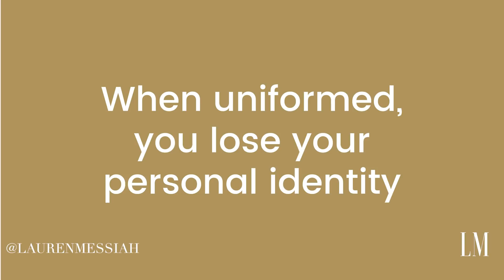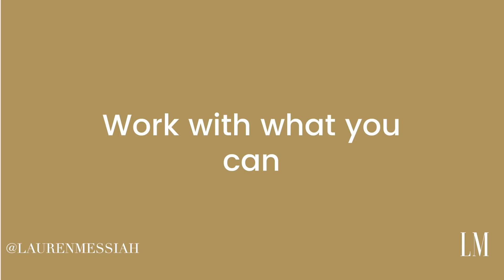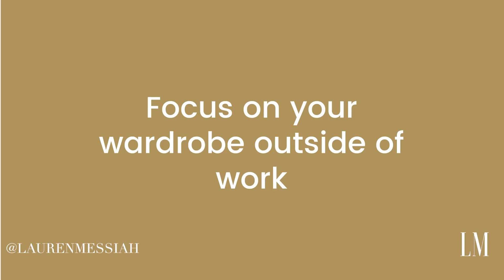Uniform Style: How It Can Hold You Back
Can wearing a uniform mess with your style and your life? Find out in today's video.